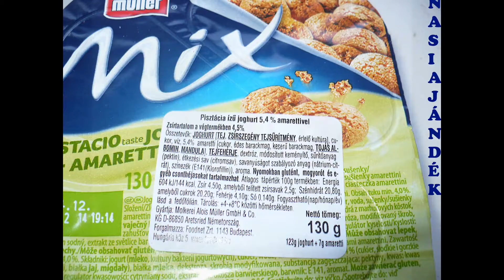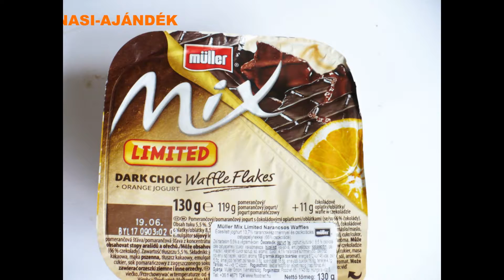MÜLLER MIXES: YOGURT WITH CRISPY: MONSTER,ORANGE&WAFFLE,PISTACHIO&AMARETTI,HAZELNUT BALLS